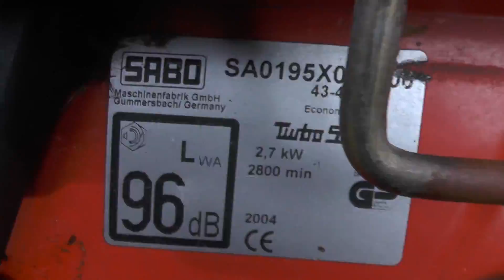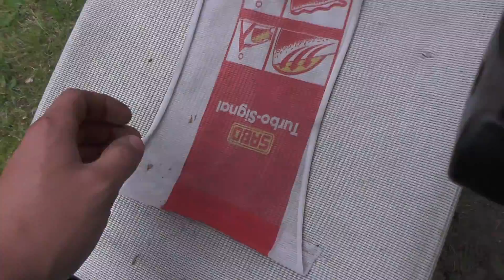TurboStar - dokładne napełnianie kosza kosiarki, stosowany w kosiarkach SABO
TurboStar- a więc specjalny wentylator na końcówce wału korbowego, który wspomaga napełnianie kosza.

Idealne rozwiązanie dla osób które nie mogą znaleźć kosiarki dokładnie zbierającej trawę